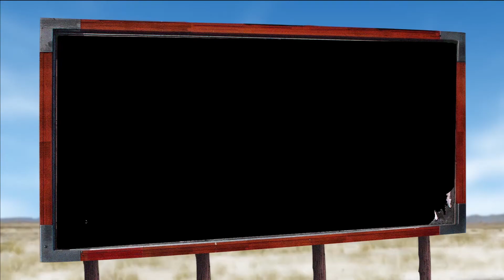Forza 6 Who trained these drivatars! (60fps)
I was racing at the Daytona oval track when the drivatars decided they weren't going to pass me, but go through me instead.